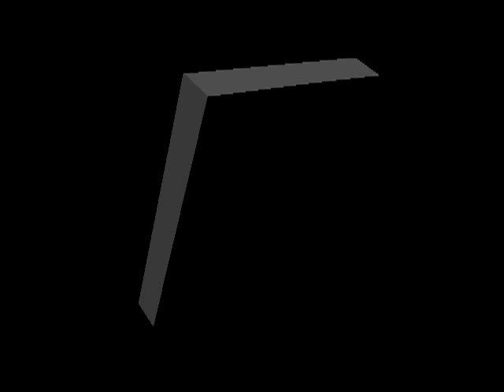Bluegrass Stairway to Heaven on solo 12 String guitar - Marty Tippens Gretsch G6122-12 Quilter Amp